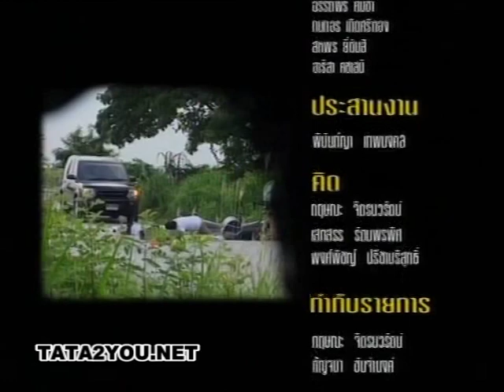ตัวอย่างรายการ สาระแน : TATA YOUNG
ตัวอย่างรายการ สาระแน